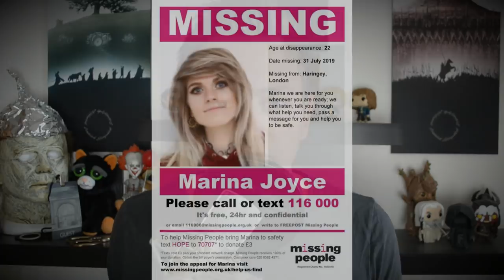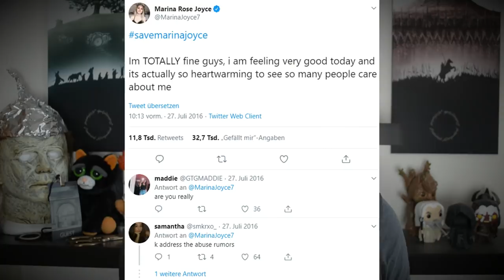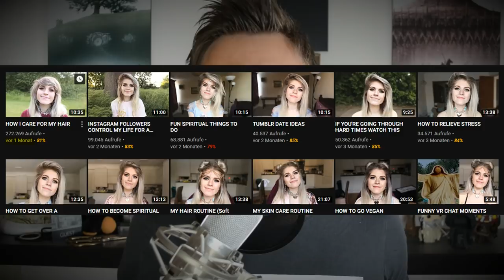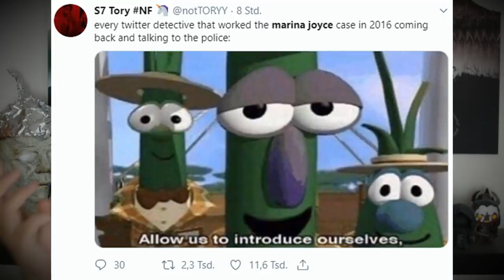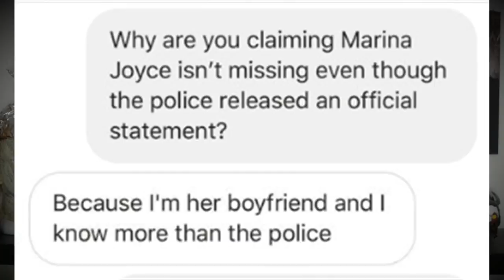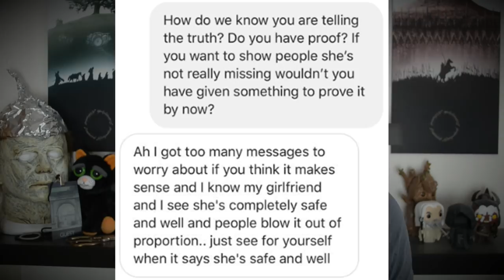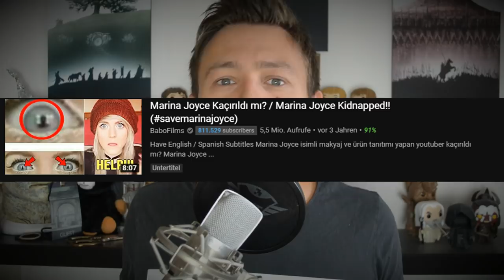Marina Joyce ist verschwunden! YouTuberin wird vermisst!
Hier für euch ein Video über die neue Vermissten-Meldung von YouTuberin Marina Joyce. Es erinnert sehr an 2016 und den savemarinajoyce. Ich habe alle Infos für euch gesammelt und erkläre euch alles, was ihr wissen müsst. Viel Spaß!